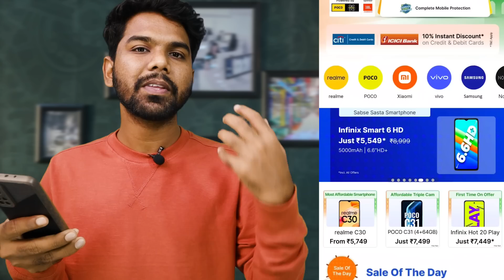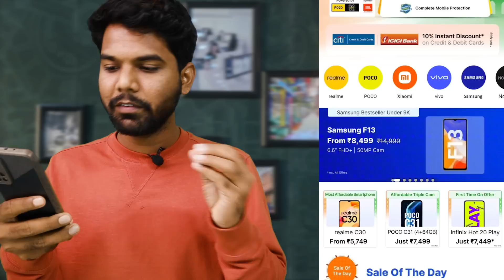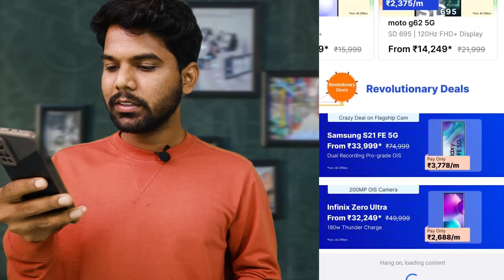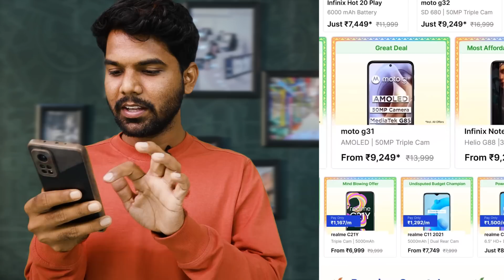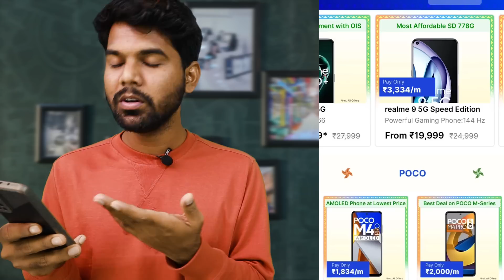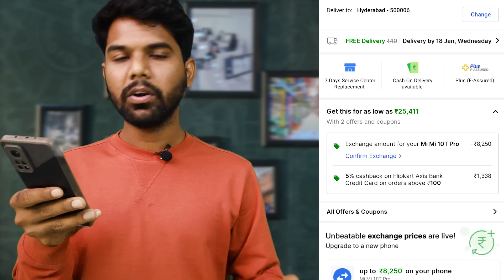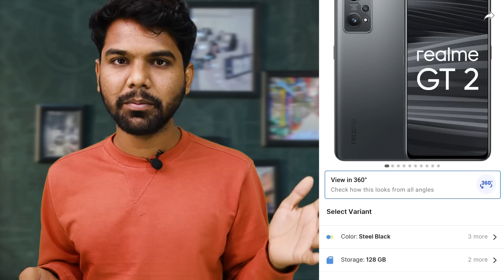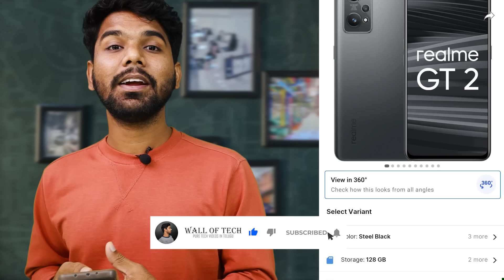ఇలాంటి MOBILE DEALS మళ్ళి మళ్ళి రావు చూసేయండి | best mobiles in flipkart sale,BIG SAVING DAYS JAN15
To Help this channel buy anything from Amazon using this

BEST MOBILES TO BUY IN JAN 2023 ::

IQOO Z6 LITE 5G
SAMSUNG S20 FE
samsung m52 5g
Samsung Galaxy M53 5G
IQOO Z6 44W
Tecno Phantom X
Xiaomi 11 lite ne 5g
OPPO F21 PRO
realme narzo 50A
REALME 9 SE 5G
realme narzo 50A Prime
Realme Narzo 50
Samsung M33 5G
SAMSUNG S20 FE

MY EQUIPMENTS :-
Canon EOS M50
MY Keyboard